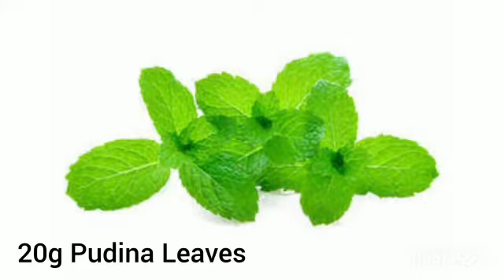कच्चे आम का खट्टा मीठा सर्बत/ refreshing drink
Video from Beena Dubey